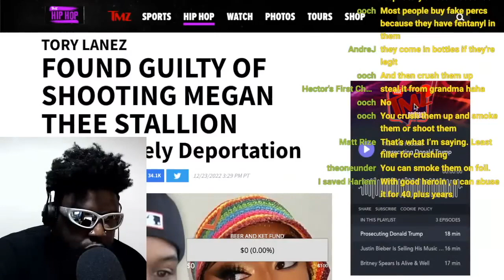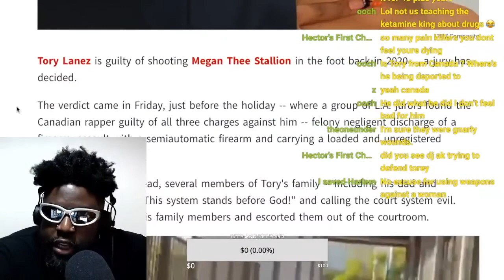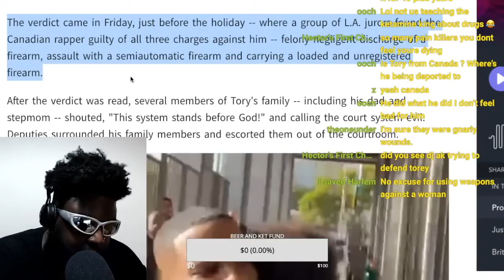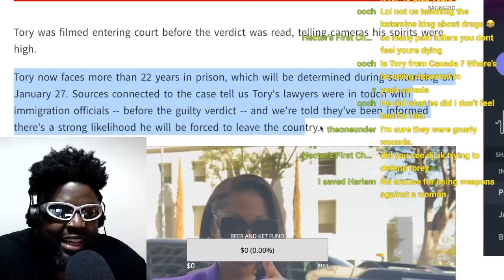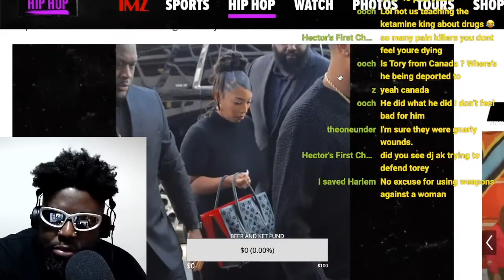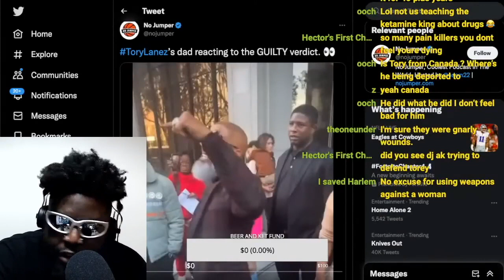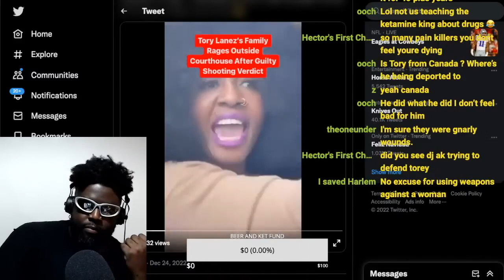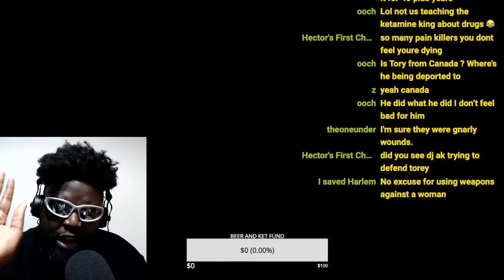TORY LANEZ IS GUILTY ON ALL 3 COUNTS